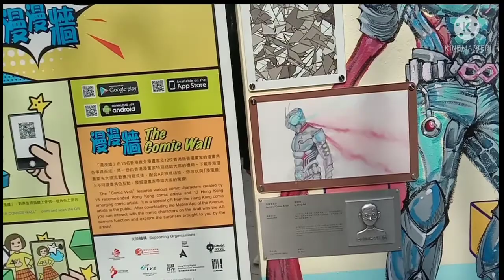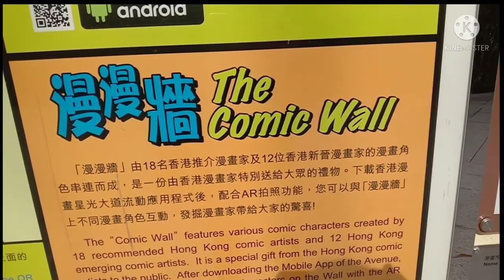HONGKONG AVENUE OF COMIC STARS KOWLOON PARK